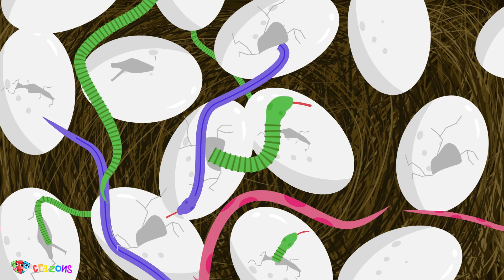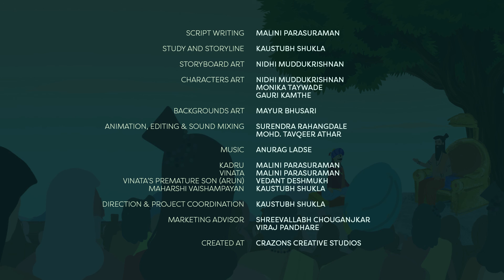Arun Dev ki kahani | Dharam Yodha Garud | Story of Kashyap wives Kadru Vinata - Hindu God Mythology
English subtitles available (select from the settings)

Maharshi Vaishampayan starts telling the story of Mahabharata beginning with the story of Kadru & Vinata - wives of Rishi Kashyap. The two daughters of Prajapati havea bet regarding the color of the horse Uchaishravas. The bet leads to the birth of all the serpants of the world and Arun the charioteer of the Sun and also of Garud Dev

महर्षि वैशम्पायन अपनी कथा 'महाभारत' सुनना प्रारम्भ करते है। सृष्टि की रचना के शुरुआत में कश्यप ऋषि को अपनी अनेक भार्याओं से विविध प्राणी, पक्षी तथा अन्य जीवों की उत्पत्ति की जिम्मेदारी सौंपी गयी। उन भार्ययों में से दो थी प्रजापति की पुत्रियां - कद्रू और विनता।

कद्रू ने सर्प कुल को जन्मा दिया, लेकिन विनता का अपत्य उसकी जल्दबाजी की वजह से अविकसित पैदा हो गया।  आगे क्या होता है, जानिये हमारी इस श्रृंखला की अगली कड़ियों में।

यह श्रृंखला महाभारत महाकाव्य के पांचवे उप-पर्व 'आस्तिक पर्व' की कथा बताती है। महाभारत की कथा कहा, क्यों, और किसके द्वारा बताई गयी, और उसकी पार्श्वभूमि क्या थी? ये सारी बातें हमे इस प्रकरण में देखने मिलती है।

हमारे सोशल मीडिया हैंडल @glimpsesanimations पर हमे फॉलो करें!

संगीत: अनुराग लाडसे द्वारा
आवाजें: मालिनी परशुरामन, वेदांत देशमुख द्वारा
प्रस्तुति: Crazons Creative Studios